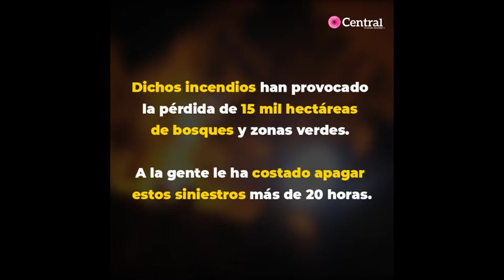La Conafor refiere que del 1 al 9 de mayo hubo 307 incendios forestales en la entidad poblana.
La entidad poblana es la cuarta del país con más incendios. Durante el 2019, los siniestros han consumido más de 15 mil hectáreas y en promedio, las personas tardan más de 20 horas en apagarlos.